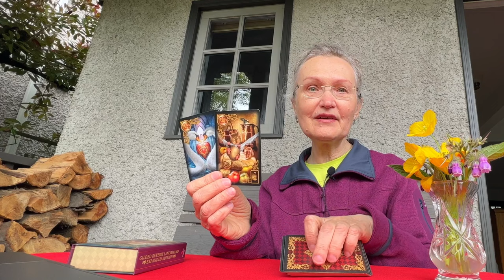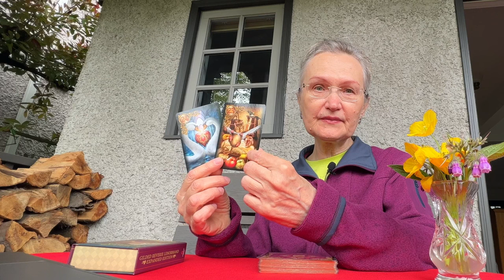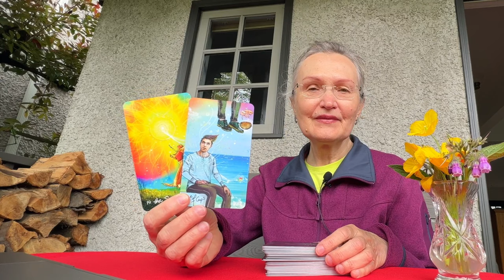Whe the war will end? Message from Spirit with Detailed Information for the Week 👉🕰️⌛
eth: 0xAD6FDcAE73e3Cf0E564c91af5F1fB0c10F7B1C79
btc: bc1qzdc7ayf9zudtw3sk9s8spavfcsqksq2xasmr7x

YOU’VE BEEN DREAMING & WISHING FOR IT! ITS COMING IN!! MAGNIFICENT
Welcome to your reading here on …. Channel please hit the like button leave a comment subscribe to the channel if this reading resonates with you if you have anything for me to pray over send good ebnergy towards please leave a comment and let me know

When I love things, I love them with a passion. I have a profound appreciation for ASMR and the ASMR community.

I immensely enjoy Tarot readings because they provide comfort and guidance in a mysterious and unknowable universe. Tarot is the ultimate game of synchronicity and one of those things that I value most in life.

So I thought it might be a good idea to connect these two interests and create a channel.